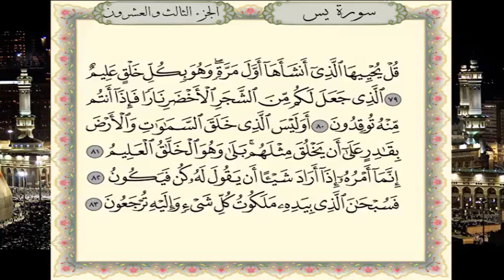سورة يس برواية حفص عن عاصم - القارئ نبيل حتيم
تلاوة سورة  يس برواية حفص عن عاصم - القارئ المغربي نبيل حتيم